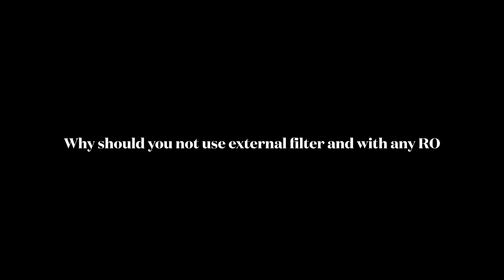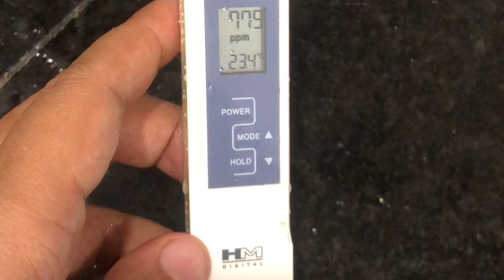Use of external filter while installing RO ?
External filter RO